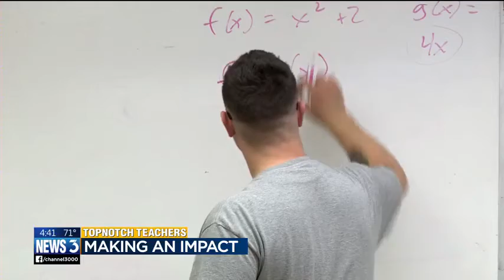June 2018 Topnotch Teacher: Nicholas Schmidt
He's giving them a space that's safe and making sure they know he cares